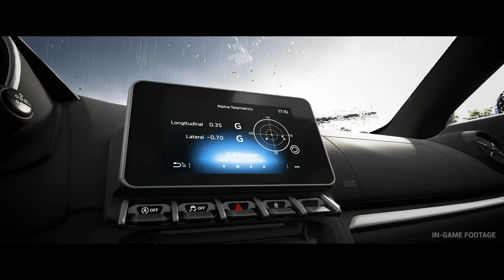Assetto Corsa EVO Announcement Trailer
Car passion is a state of mind and it's driven by heart!

Assetto Corsa EVO: the next step in the evolution of Assetto Corsa.

Early Access starts 16th January 2025